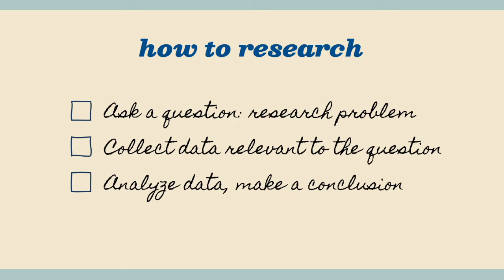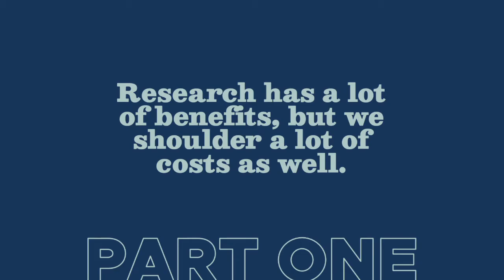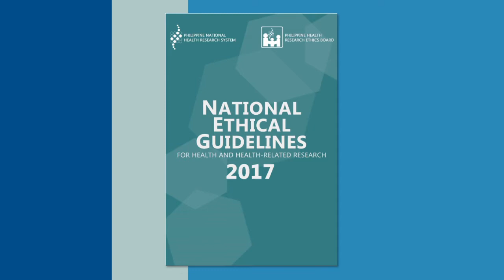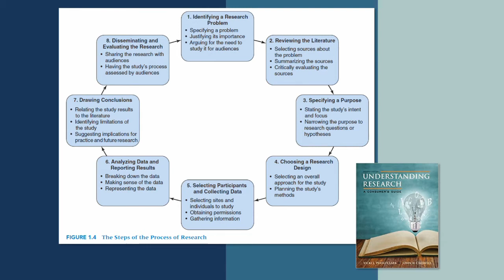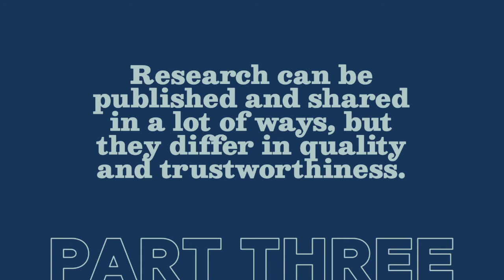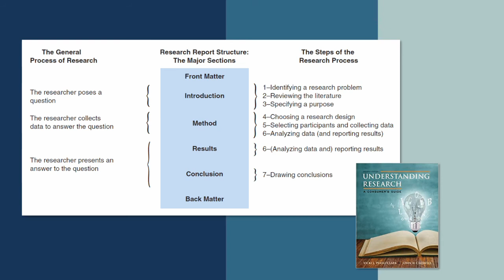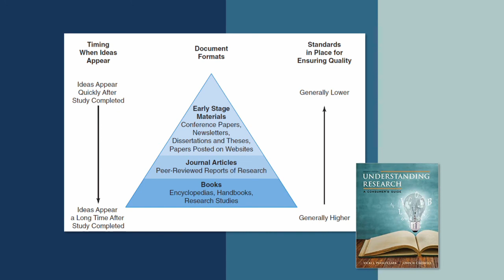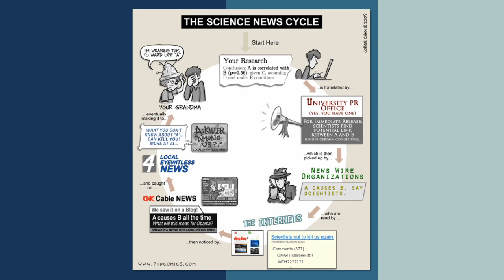Question, Collect, Conclude | The Research Process (Intro to Psych Research #2)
Research has three main steps: ask a question, collect data, give an answer. But if it's that simple, why does research take so long? Because each of these steps involve a lot of questions and answers of their own. [Psych 105, Episode 2/7]

00:00 The Research Process
01:04 PART 1 - Benefits & Costs of Research
03:45 PART 2 - The Eight-Step Research Process
09:03 PART 3 - Reporting Research
09:11 Journal Articles & Scientific Reporting
10:47 Academic Research Reports
11:53 Pop Psych Writing & Scientific Literacy
12:27 Meta-analysis & Meta-Synthesis
13:44 Epilogue

[References]

Morling, B. (2018). Research methods in psychology: Evaluating a world of information (3rd ed.). New York, NY: W. W. Norton & Company.

Plano Clark, V. L., & Creswell, J. W. (2015). Understanding research: A consumer’s guide (2nd ed.). Upper Saddle River, NJ: Pearson.